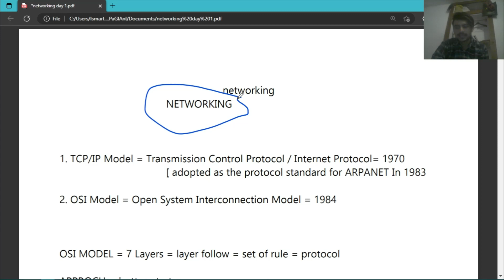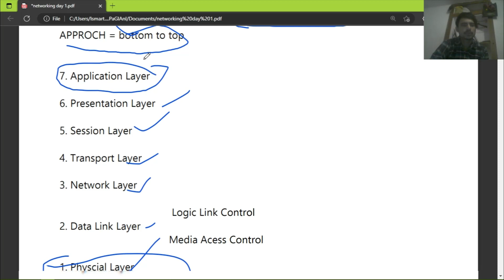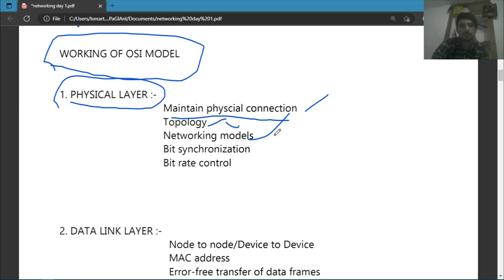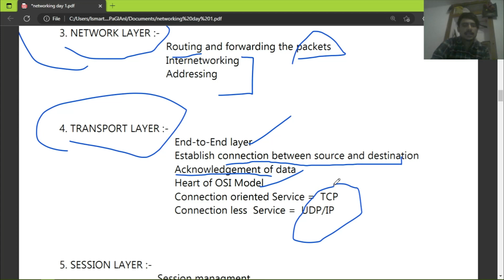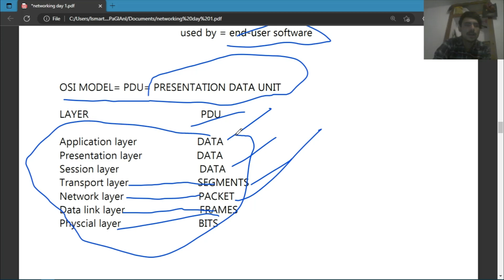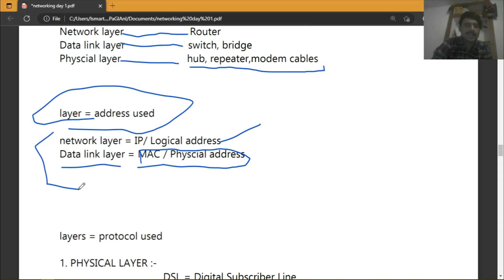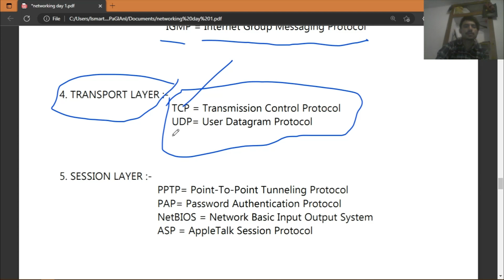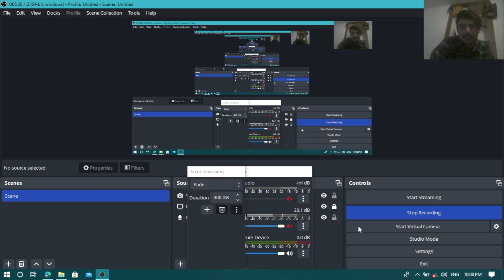Computer Networking Most important topic for JOA IT 965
WHATTSAPP US FOR MORE:-